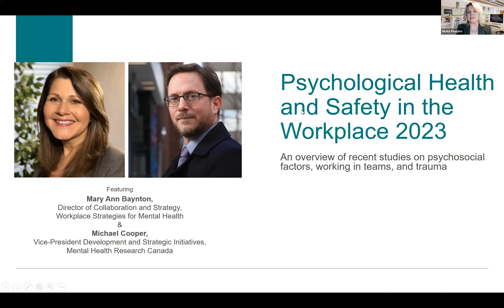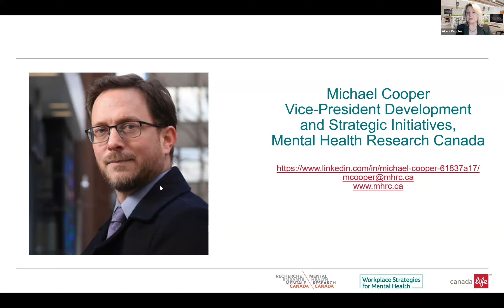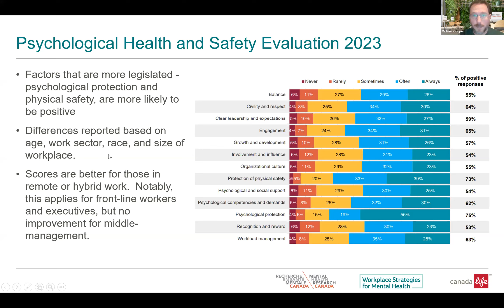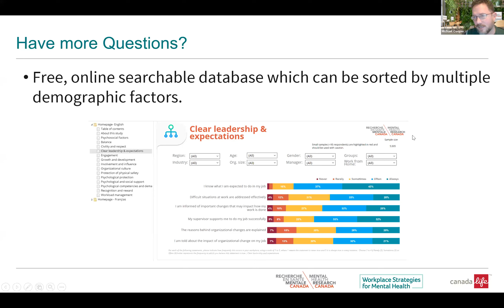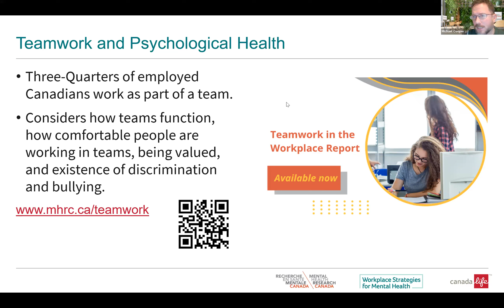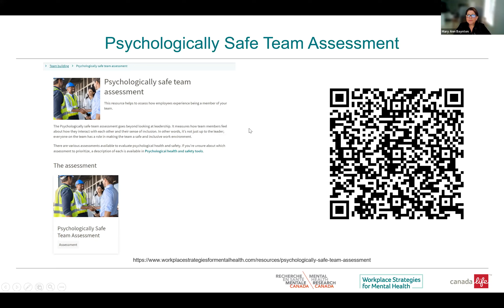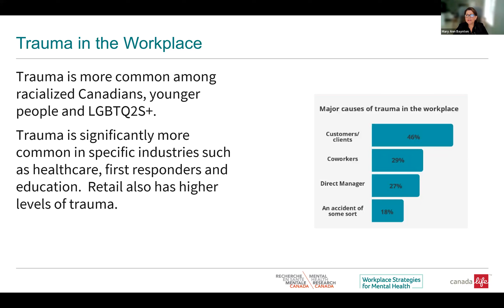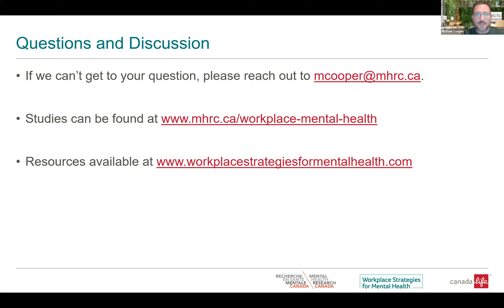Navigating Workplace Mental Health - Data Unveiling and Proactive Strategies for Improvement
December 5, 2023 webinar with Michael Cooper (MHRC) and Mary Ann Baynton (Workplace Strategies for Mental Health) discussing workplace mental health insights from recent Canadian studies:
Psychological Health and Safety in Canadian Workplaces
Teamwork in the Workplace
Trauma and Stress in the Workplace